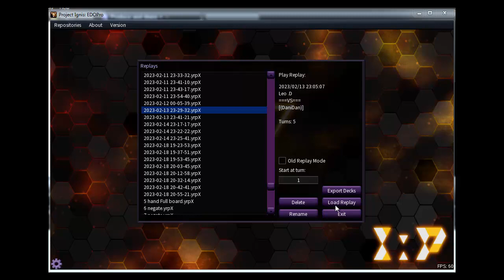[YUGIOH TCG] 魔術師 Spright Adventure EDOPro Duel Replay + Decklist